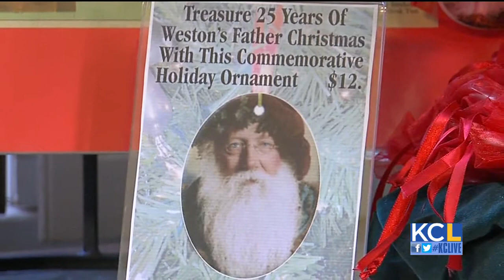Father Christmas Spreads Christmas Joy in Weston for the Last 25 Years